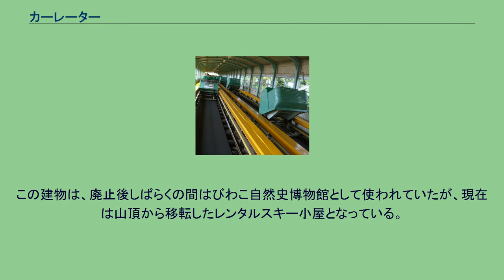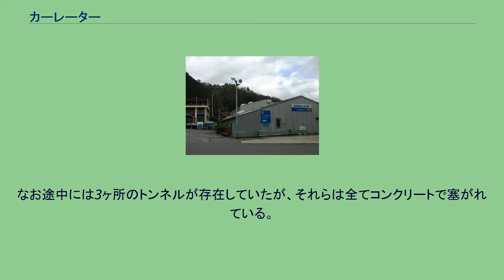カーレーター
須磨浦山上遊園のカーレーター カーレーターとは、山の斜面をベルトコンベアを使って人を運ぶ登山用交通機関である。
なお本項では、須磨浦山上遊園のものと現在は廃止されているびわ湖バレイ（旧・サンケイバレイ）のものの2つについても記述する。
複数のゴンドラ（2人がけの座席）を、斜面にしかれたベルトコンベアで運ぶことによって人を運ぶ、リフトのような連続輸送システムである。
路線は直線勾配区間がベルトコンベア、乗り場やカーブ、水平区間などはホイールコンベア（複数の車輪を組み合わせたコンベア）で構成され、その全線が乗り場も含めてシェルターに覆われている。
乗り場には折り返し用のループ線が設けられており、降りてきた（登ってきた）ゴンドラがここを回って再び登って（降りて）いく。
ゴンドラは乗り場を出た後にホイールコンベア区間で加速され、勾配区間のベルトコンベアに乗せられる。
ベルトコンベアに乗った後でもゴンドラは側面のレールにより自動で水平に保たれるようになっている。
ベルトコンベアを使用しているため、大量輸送を得意とするのはもちろん、従来のベルトコンベアや動く歩道、エスカレーターなどと違い、乗るときはゆっくりとしたスピードで動くが、途中から速くなるという、「速さの変化するベルトコンベア」であるため、非常に輸送効率が良いとされている。
また、乗り場では、ゴンドラの動く速さをある程度調節することができるので、高齢者や小さい子供も乗り降りしやすいようになっている。
乗り場を発車した後からベルトコンベアに入るまでの間には、先述の通りホイールコンベアが用いられているため、そこを通過する際にはゴンドラが非常に激しく揺れてしまう。
また、ベルトコンベアに入った後も、側面のレールがゴンドラをベルトに押さえつけているため、下のローラーによりゴンドラがガタガタと振動する。
そのため実際、須磨浦山上遊園のウェブサイトには「『乗り心地の悪さ』が評判です」とある。
また、びわ湖バレイのカーレーターでは、乗車時間が23分と長かったため、とても疲れるといった声が多かった。
従来のベルトコンベアやエスカレーターと違い、途中で速度の変化する、ベルトコンベアによる人の輸送方法として、1960年頃にベルトコンベア製造会社である日本コンベヤにより開発された。
その後、このシステムはびわ湖バレイ（当時はサンケイバレイ）や須磨浦山上遊園に導入され、多くの人を運んだ。
しかし、このシステムは設備が大がかりな割には輸送能力がリフトとあまり変わらない、乗り心地が悪いなど、様々な問題があり普及せず、導入したのは日本どころか、世界でもこの2ヶ所だけであった。
さらに、その設備の大がかりさゆえに、老朽化するのが早く、維持費がかさむこともあって、1975年10月、びわ湖バレイのカーレーターが廃止された。
そして、現在残っているのは須磨浦山上遊園の1ヶ所だけである。
路線データ 歴史 接続路線 現役当時の写真 路線データ 歴史 駅一覧 路線跡の様子 カーレーター山麓駅跡。
手前の尾根に向かってカーレーターがのびていた。
山中に残る、コンクリートで塞がれたトンネル跡。
トンネルの手前に残るコンクリート製の路盤。
中央に保線用の階段がある。
廃止後もしばらくの間は施設がそのまま放置され、アルプスゴンドラからも山中に残されたシェルターを見ることができたが、2000年代の初頭に撤去された。
また、山頂駅の建物は、最近までレンタルスキー小屋として使用され、シェルターの一部も残されていたが、2008年の夏頃に取り壊された。
しかし、現在でも少しだけではあるが、カーレーターの跡が所々に残っている。
ロープウェイ山麓駅の脇には、カーレーターの山麓駅だった建物が現存している。
この建物は、廃止後しばらくの間はびわこ自然史博物館として使われていたが、現在は山頂から移転したレンタルスキー小屋となっている。
カーレーターはそこから、北側の尾根の頂上に向かって伸び、頂上で直角に曲がって山頂を目指していたが、現在も山麓付近のカーレーターが通っていた所はあまり木が生えていない。
また、山中に入っていくと、3ヶ所存在していた橋梁のうちの二ヶ所のコンクリートの土台があったり、シェルターの残骸やベルトコンベアなどの部品が至るところに散乱していたりする他、コンクリート製の路盤が残っているところもある。
なお途中には3ヶ所のトンネルが存在していたが、それらは全てコンクリートで塞がれている。
そして、最近取り壊された山頂駅の跡は現...